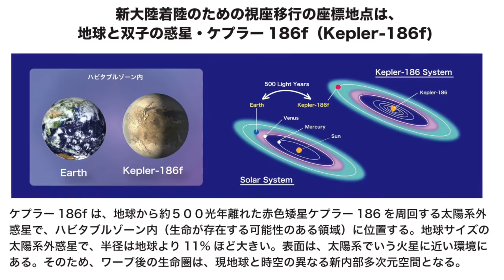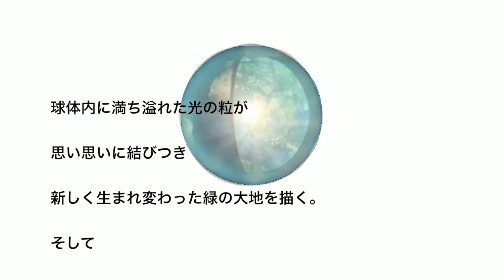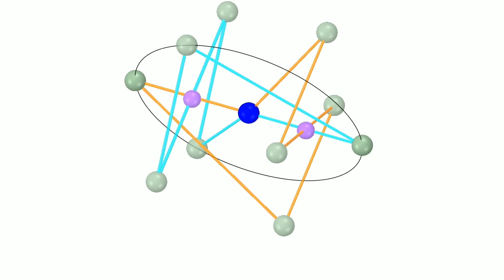Earth×Kepler-186f 新内部地球・新磁場への移行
アニムス(Animus)としての地球
アニマ(Anima)としてのケプラー186f
近くて遠い、この双子の惑星がソースへとつながるゼロポイントで合流する
ゼロポイントを通過して愛しか知らない光一粒となった新しき宇宙の種はやがて成長し
光の叡智を宿した青いほど白くまばゆい光を放つ球体トゥインクルスターへと変容する。
球体内に満ち溢れた光の粒が思い思いに結びつき新しく生まれ変わった緑の大地を描く。
そして、新内部地球・愛の地球が誕生する。
新しき緑の大地に着陸
磁場の感覚が以前とちがう・・・でも、大丈夫。慣れれば、すぐに歩ける。
今度は、目線を離して、離して、遠くに離して・・・
銀河のキャンバスを大きく広げて見てみると、あたりは、もはやソースの様相から離れ、気がつくと、新しき銀河が誕生している。
ひとりぼっちと思っていたのもつかのま、愛の地球を中心に、かつての星の仲間たちが光を描いてダンスする。
人も、緑も、動物もみな共にダンスする。
AENA ALPHA ENTERPRISE
★Central True Earth System in the multi-dimensional universe★